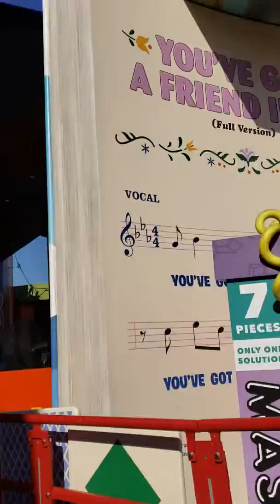Toy Story Land Slinky Dog Rollercoaster 💕💖💕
Disney Hollywood Studios  (Amazing Ride! )